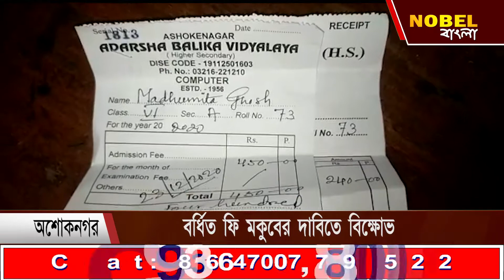বর্ধিত ফি মকুবের দাবিতে বিক্ষোভ